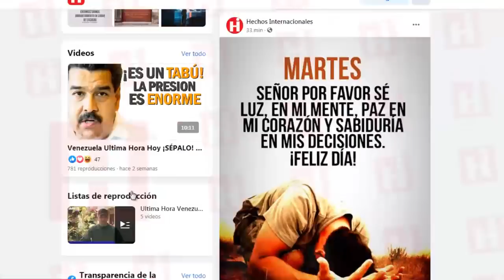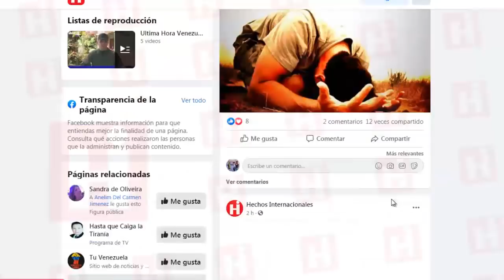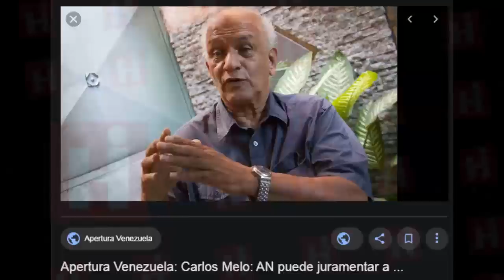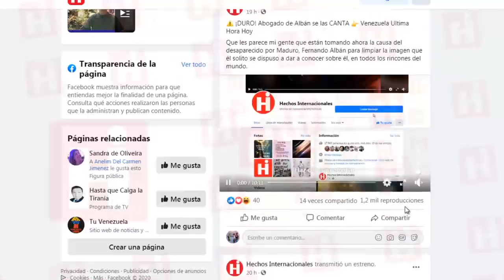🔴 Venezuela Ultima Hora Hoy 👀 ¿Y LAS PRUEBAS? Ellos Aseguran que muchos VOTARON por los DOS 😱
Sin embargo, hay algo más cumbre, y es que el diputado (AD) Negal Morales y miembro de la fracción de Luis Parra, hizo una  revelación y afirmó que hubo parlamentarios que tras votar por Parra acudieron a la sesión de Juan Guaidó, para firmar por él.